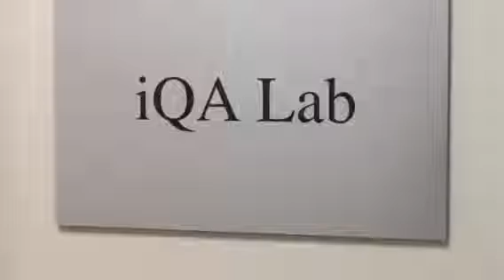Infrastructure Testing: The Ultimate Shift Left | Carl Delmolino & Hitesh Patel | STAREAST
Carl Delmolino and Hitesh Patel explain how to identify and address infrastructure testing opportunities, how to build a diversely skilled infrastructure test team, and how to apply familiar SDLC testing process rigor to enterprise-level infrastructure change.